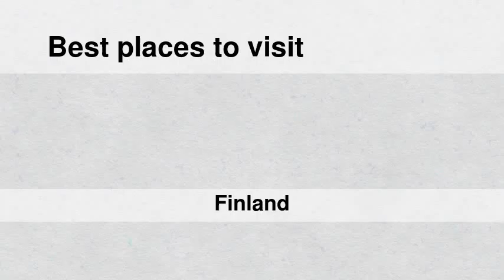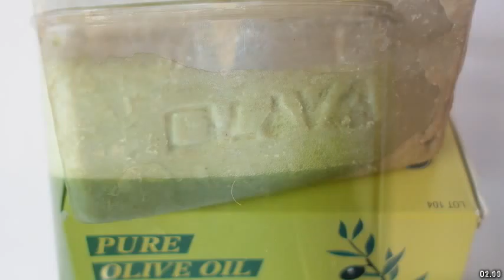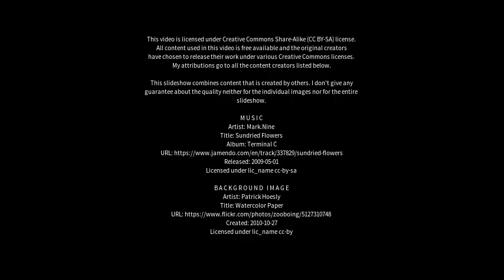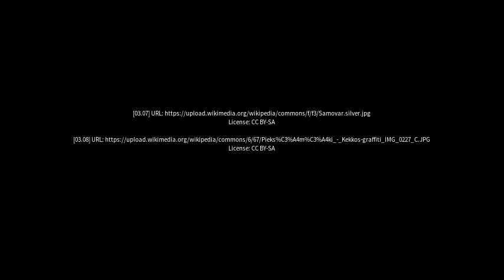Best places to visit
Best places to visit - Vesanto (Finland) Best places to visit - Slideshows from all over the world - City trips, nature pictures, etc.